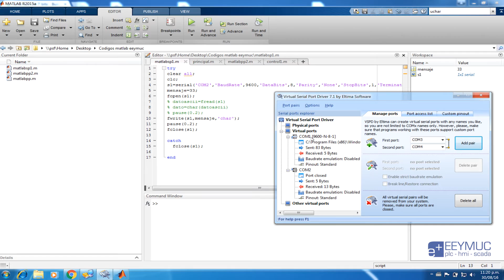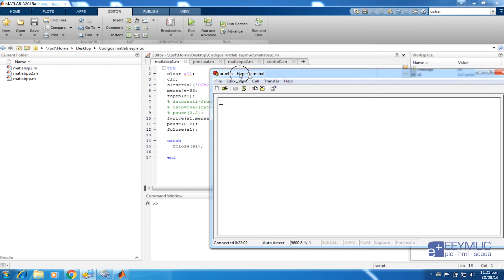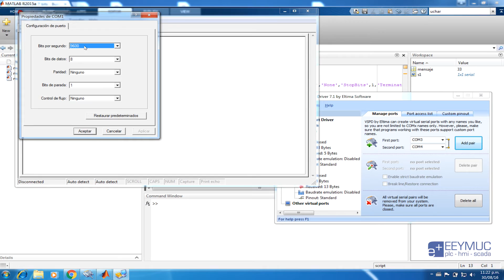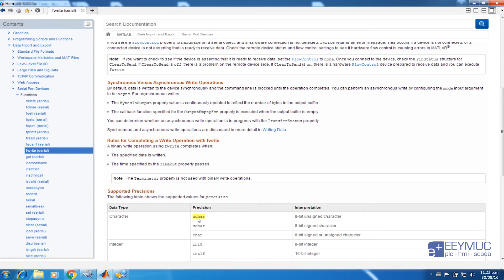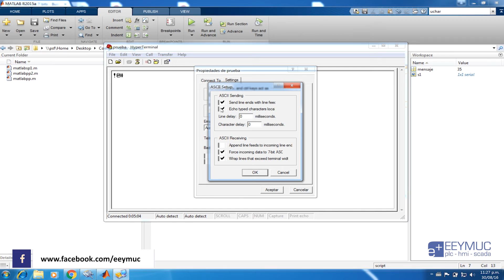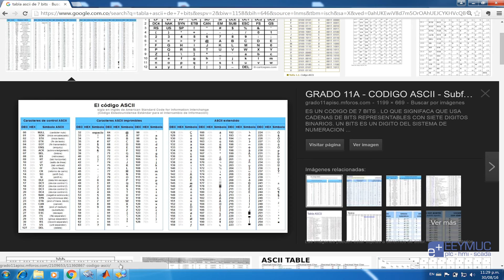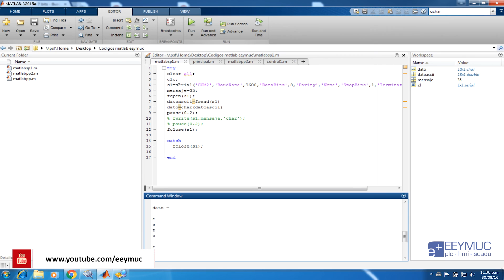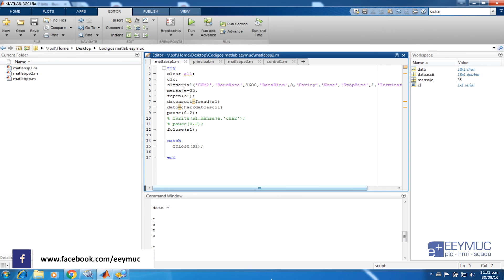🏭 Puerto Serial en Matlab Tercera Parte | Automatización Industrial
Te espero por aquí para saludar...☟☟
Tercer tutorial dedicado al manejo del puerto serial en Matlab, esta vez aprendemos como cambiar los datos de formato ASCII de 7 bits.